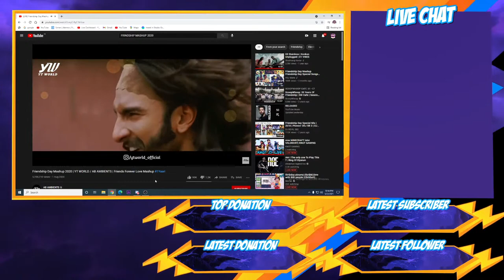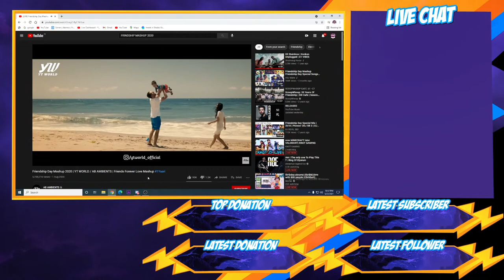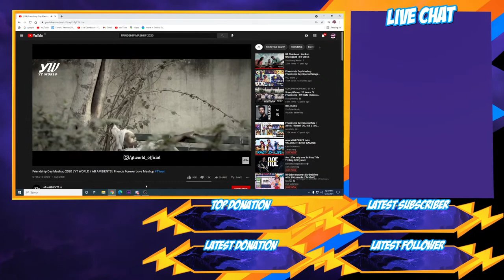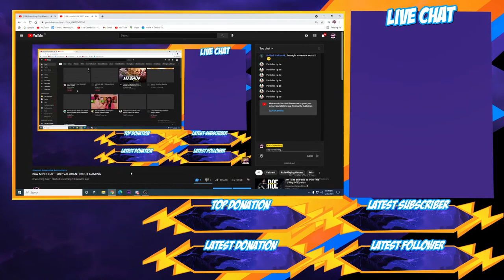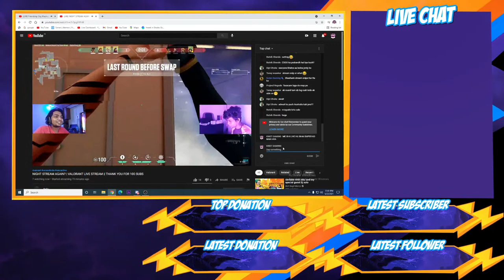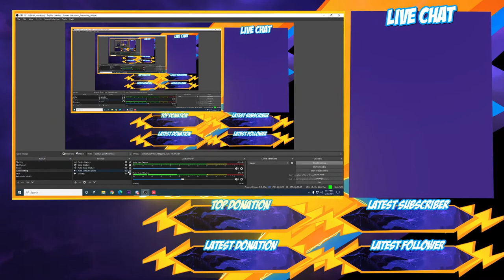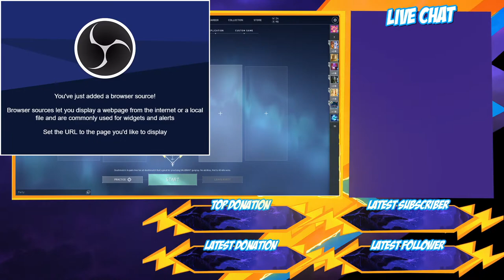10 MAN LOBBY VALORANT| KNOT GAMING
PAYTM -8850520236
PC specification ;
 Processor : AMD Ryzen 5 1500X 3.5 GHz Quad-Core AM4 Processor
Motherboard : GIGABYTE A320M-S2H
Graphic Card : Gigabyte GTX 1650 OC 4GB
 RAM : HyperX Fury Black 8 GB CL15 DIMM DDR4 2400 MT/s
Monitor : Samsung 23.5 inch (59.8 cm) Curved Gaming LED Backlit Computer Monitor
Keyboard : ZEBRONICS TRANSFORMER MOUSE AND KEYBOARD COMBO
Mouse : Logitech G102 2nd gen lightsync (white)
Mic & Headphones : Wright WR 800 condenser mic  ,  RED GEAR HEADPHONES